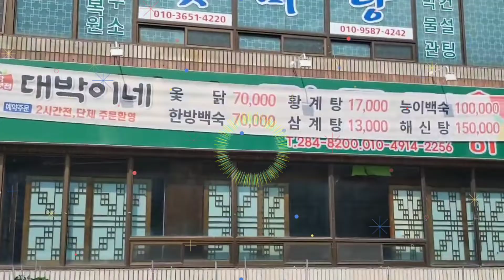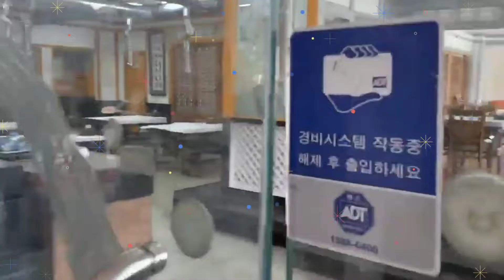완주군상관면죽림 대박이네식당#Shorts#